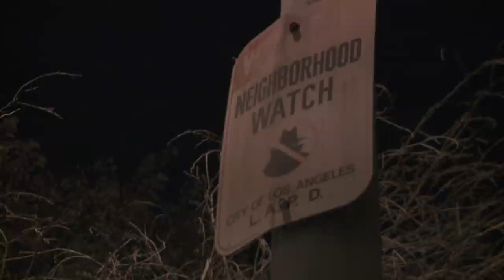Production Diary 03 - Constraints 1 and 6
PD03 delves into how our film You Are Here was directly influenced by the constraints used to write it.